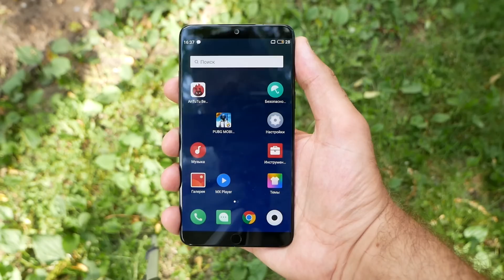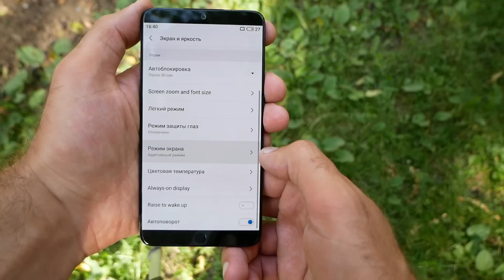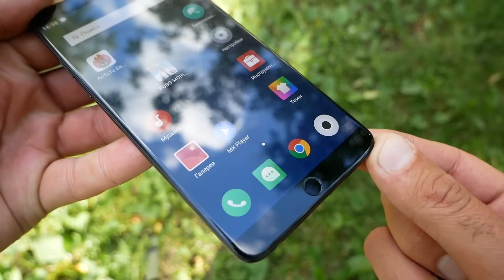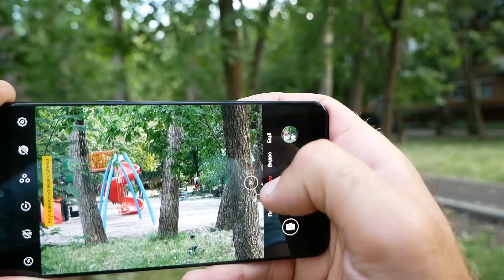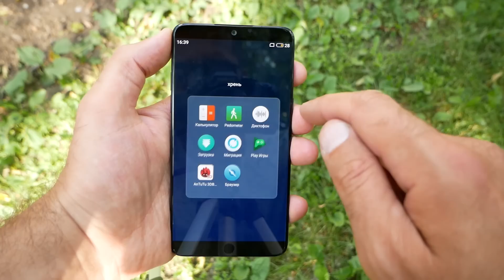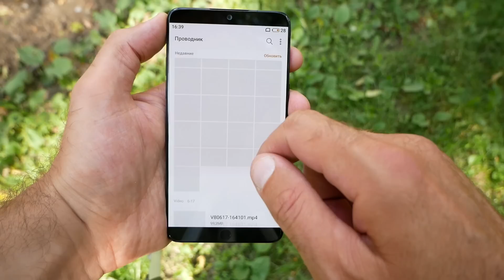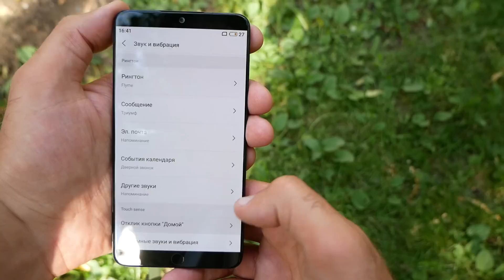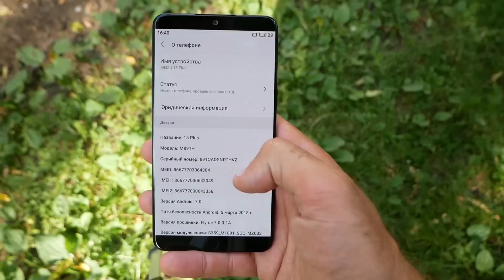Meizu 15 PLUS. Мейзу - ХОЙ! / Арстайл /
Конкурс на 2000$, отдаю два ноутбука Асус! Опять хвалю, но вывод о Meizu 15 PLUS, сделайте сами, посмотрев обзор.
Благодарю магазин quke.ru за предоставленный для теста смартфон, цена на него